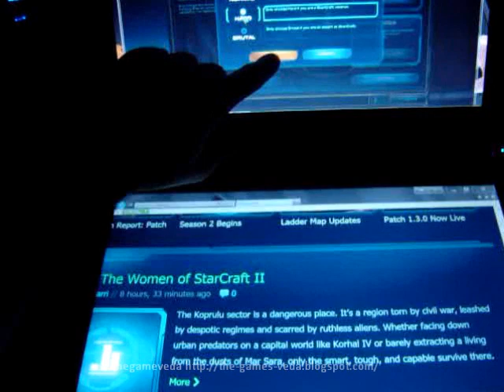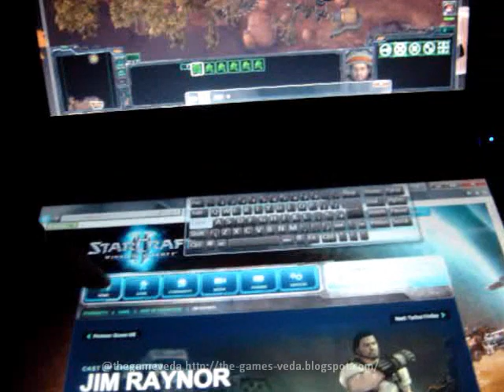Acer Iconia multitasking test 1 Starcraft 2 vs Starcraft 2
playing Starcraft 2 in a window on the top screen whilst messing around on the Starcraft 2 website in the second screen using Internet Explorer 9 . Check out the speed of scrolling in the website and the game itself, now you can keep up with what is going on developer wise whilst playing your favourite game ,,,The Iconia has enough power to easily handle this task ,there is no slow down in either the game or the browser , read the review